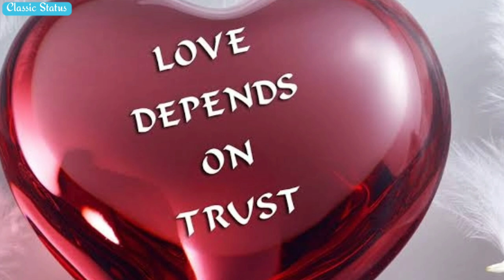💔Y' letter WhatsApp status video 2019 💔 YY Name WhatsApp status video 😘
💔Y' letter WhatsApp status video 2019 💔
😘 YY Name WhatsApp status video 😘

Best Name WhatsApp status video.
Very fanny video and very fanny WhatsApp status video.
Very romantic name WhatsApp status video
Best and fanny name WhatsApp status.
Apane name ko banaeye WhatsApp status video 2018.
Very romantic WhatsApp status
Hindi song whatsApp status video
Telgu WhatsApp status

30 seconds WhatsApp status video 2018
Only 30 seconds WhatsApp status video
New 30 seconds WhatsApp status.
30 second WhatsApp status.
30 second WhatsApp status
Classic status